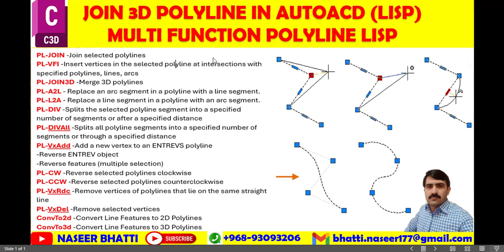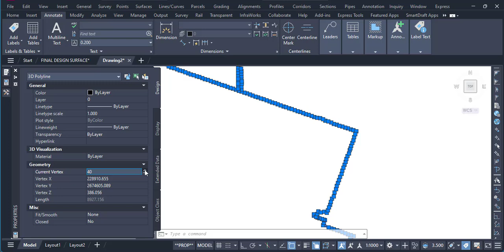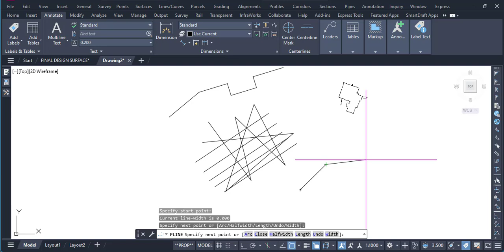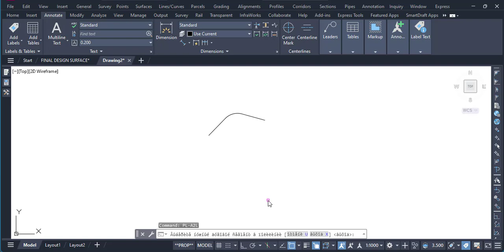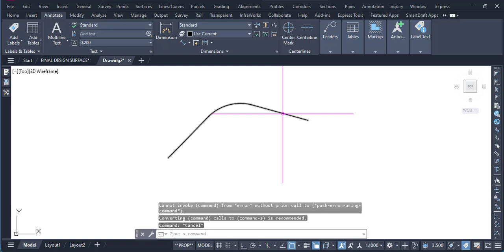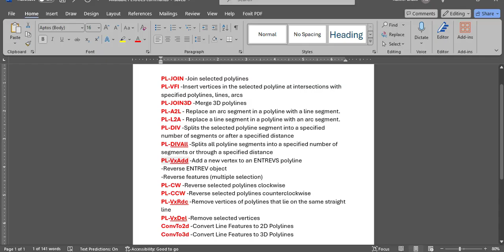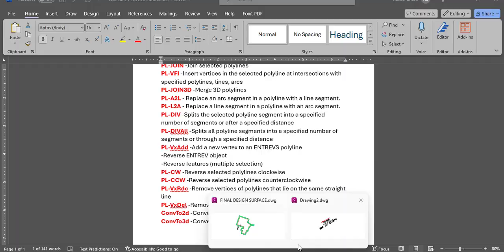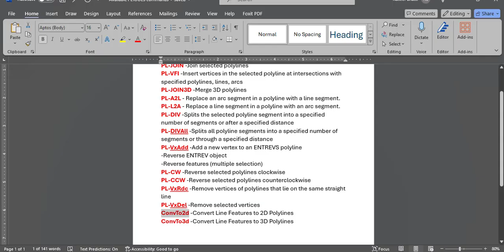Join 3d Polyline Lisp in AutoCAD | Lisp to Convert 3d Polyline to 2d Polyline | Multi-Function Lisp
join polylines in autocad,
join lines in autocad,
lisp file in autocad,
how to create lisp file in autocad,
how to use lisp in autocad,
polyline to alignment civil 3d,
lisp command in autocad,
lisp for civil 3d,
how to convert 3d polyline to polyline in autocad,
3d polyline to polyline autocad,
how to join two polylines in autocad,
autocad convert polyline to spline,
how to write lisp in autocad,
how to join polylines in autocad,
how to use lisp command in autocad,
3d polyline in autocad,
autocad 3d polyline to polyline,
polyline to line in autocad
PL-JOIN -Join selected polylines
PL-VFI -Insert vertices in the selected polyline at intersections with
specified polylines, lines, arcs
PL-JOIN3D -Merge 3D polylines
PL-A2L - Replace an arc segment in a polyline with a line segment.
PL-L2A - Replace a line segment in a polyline with an arc segment.
PL-DIV -Splits the selected polyline segment into a specified number of segments or after a specified distance
PL-DIVAll -Splits all polyline segments into a specified number of
segments or through a specified distance
PL-VxAdd -Add a new vertex to an ENTREVS polyline
-Reverse ENTREV object
-Reverse features (multiple selection)
PL-CW -Reverse selected polylines clockwise
PL-CCW -Reverse selected polylines counterclockwise
PL-VxRdc -Remove vertices of polylines that lie on the same straight line
PL-VxDel -Remove selected vertices
ConvTo2d -Convert Line Features to 2D Polylines
ConvTo3d -Convert Line Features to 3D Polylines